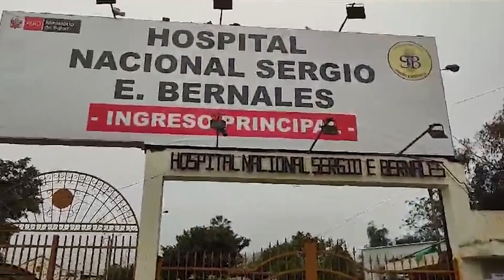Estamos desde el Hospital Sergio Bernales | PBO en Collique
🌍 pbo.pe
📻 91.9 FM ¡La radio con fe!